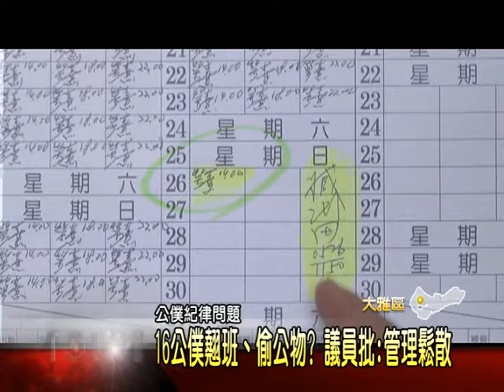大台中新聞-市議員吳顯森踢爆公務員翹班賺外快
公務員操守又出現問題了嗎?台中市議員吳顯森這天,就踢爆建設局路燈管理科養護工程人員,本身開設水電行,但疑似利用職務之便,涉嫌偷竊安定器.電線等公物,載回家中存放,並且偽造文書簽到上班,對此,台中市建設局表示,目前正釐清案情中,並將竊案的部分,移送政風處調查「以上新聞可從哈TV APP收視」